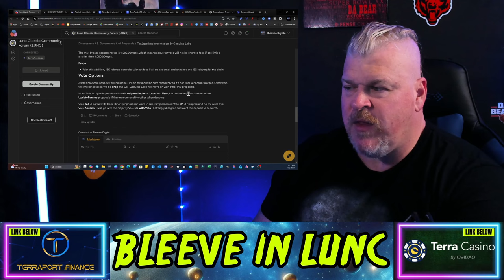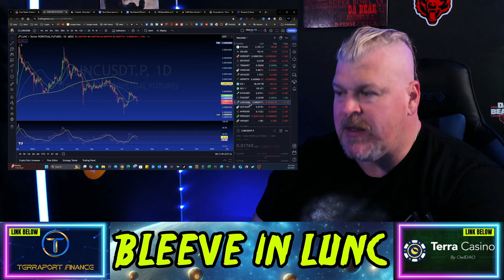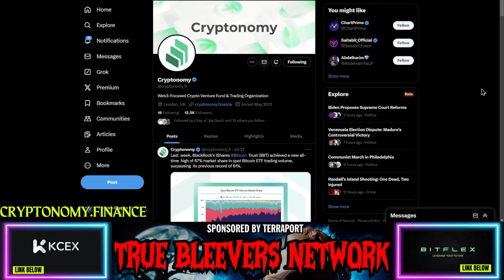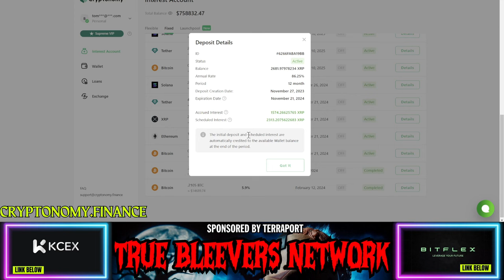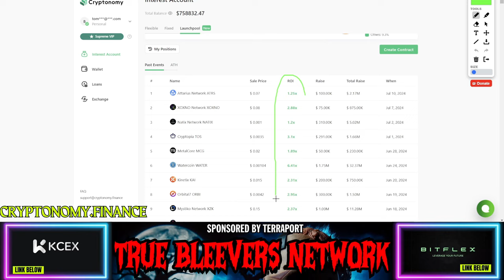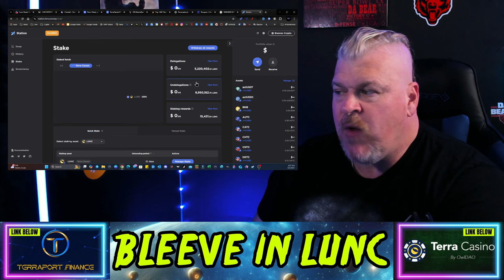TERRA LUNA CLASSIC UPDATE! REVISING THE BURN POSSIBILITIES! STILL MASSIVE!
CRYPTO WALLETS
🪙 ERC-20 Wallet: 0xD507c4eEf733dfC3AB7A145b0367a867a6C45e0C
🪙 BTC Wallet: bc1qsu5c76jkw08a0eqkfkzgcfya99vle3kxe93a3u
🪙 Solana Wallet: FKQssfYgC2qrENwG2cyJyqH7hEYxFWH149zFrGx5Tuj8
🪙 Terra Luna Wallet: terra1ecl4l7yp5cqzgl0hdrlxp8lwjrr6epdv43scsc